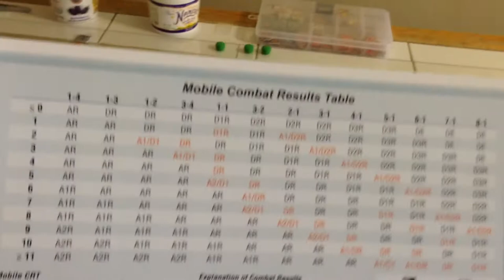RtL: Turn Three (14AM)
Detailed breakdown of turn three.